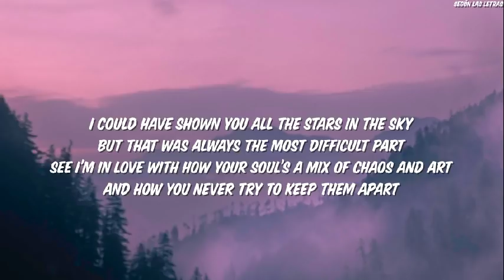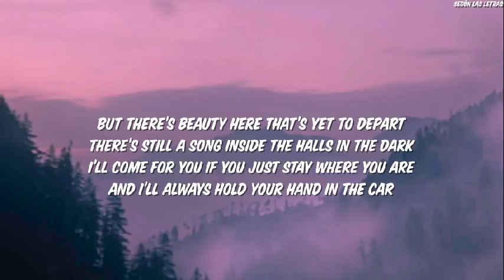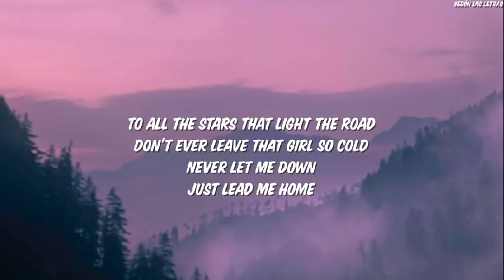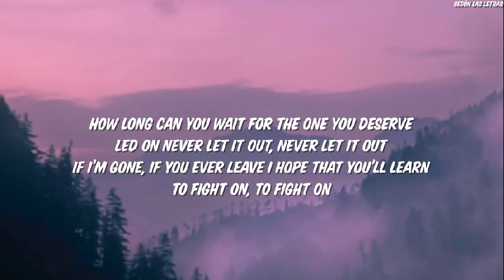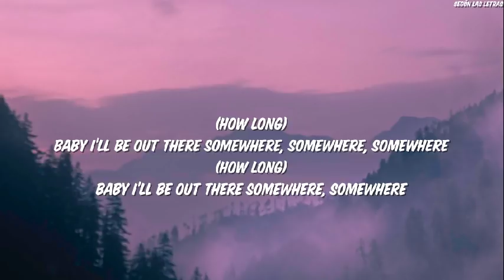Outnumbered Dermot Kennedy Lyrics